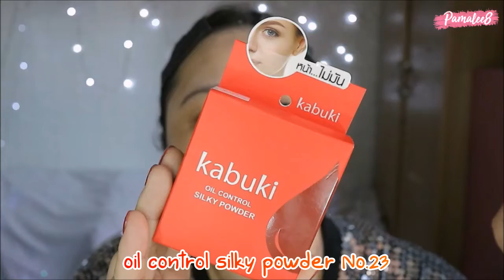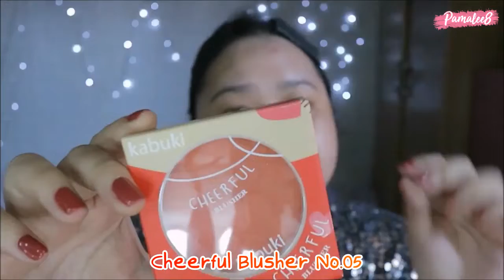รีวิวจ้า EP.149 มัดรวมแบรนด์น้องใหม่ Kabuki By odbo | Parm Pamalee8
สอบถามกันเองนะคะ ไมม่มีส่นได้เสียกับแม่ค้าค่ะ เราก็แค่ลูกค้าเท่านั้น

กล้องที่ใช้ถ่าย : Canon M10 + เลนส์ 22MM F2.0

โปรแกรมที่ใช้ตัดต่อ : AVS Video Editor 8.0

ID Line : omoparm (work only)
ดิฉันแค่รีวิวค่ะ ไม่ได้ขายของ อย่าแอดมาซื้อของ และ ถ้าได้ของรางวัลไม่ต้องแอดมาค่ะ ติดต่อทางอีเมลเท่านั้น ใครแอดมาเราขออนุญาตบล็อกนะ